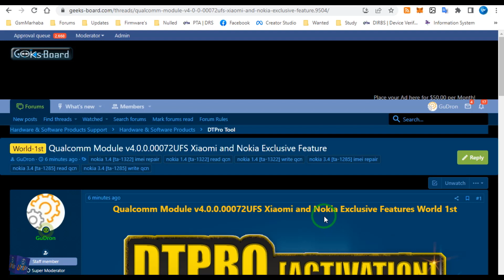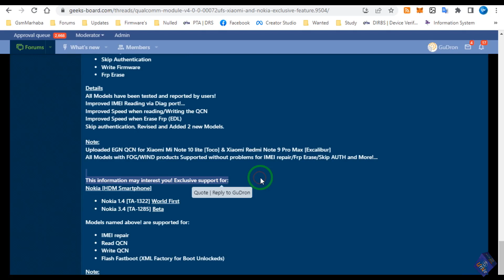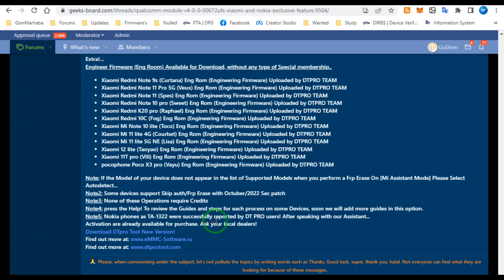DTPro Tool World 1st Update Nokia, Xiaomi Repair & Flashing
Thanks

Key moments in this video:
00:00 DTPro Tool World 1st Update Nokia, Xiaomi Repair & Flashing

Useful Links:
Qualcomm Module v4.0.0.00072UFS Xiaomi and Nokia Exclusive Feature

My Gear: -
Microscope: Mechanic MC75T
Solder Mask: Mechanic UV Solder Mask
Solder Paste: Mechanic Solder Paste
Paste Flux: Mechanic Paste Flux
Camera: Mechanic DX-230
Video Camera: Realme 7 Pr0
Screen Recorder: ZD Soft Screen Recorder